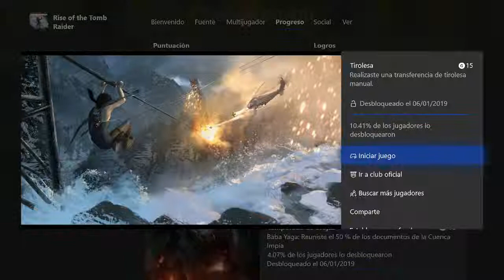THE RISE OF THE TOMB RAIDER LOGRO TIROLESA